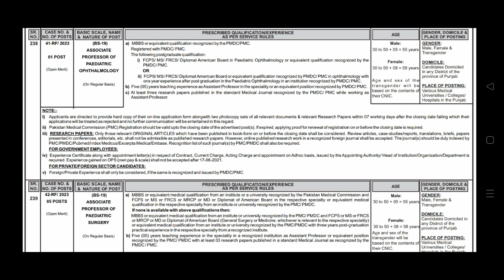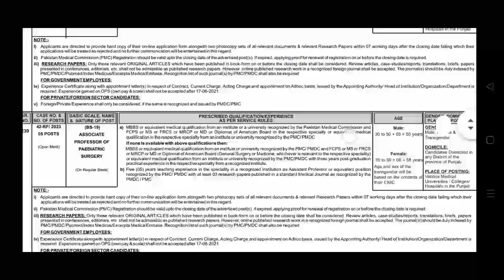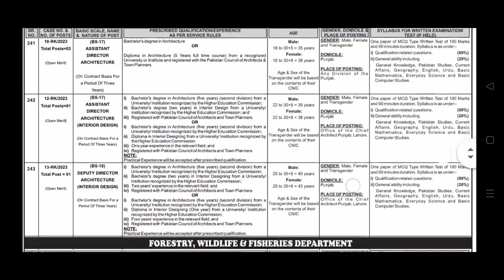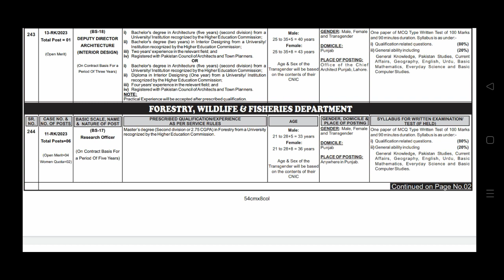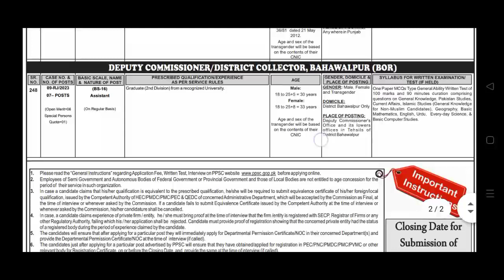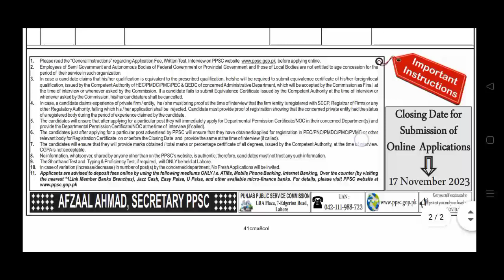ppsc new job ad 24/2023 || ppsc subinspector jobs in punjab police 2023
ppsc sub inspector jobs2023,assisstant jobs,professor jobs 2023